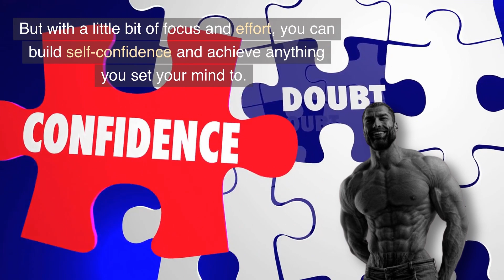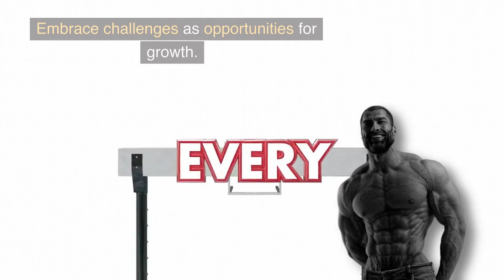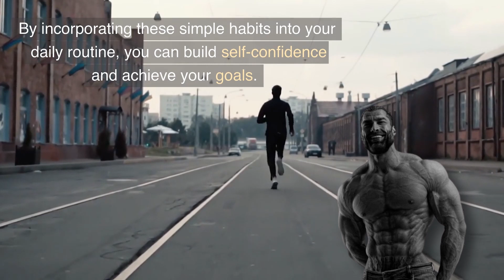5 Simple Habits to Boost Your Confidence and Achieve Your Goals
In this video, you'll learn 5 simple habits that can help boost your self-confidence and achieve your goals. We'll discuss the importance of setting clear goals, taking consistent action, embracing challenges as opportunities for growth, developing a growth mindset, and practicing self-care and seeking support. These practical tips and strategies will help you build the confidence you need to pursue your dreams and achieve success.

➔ Raise Testosterone natually with Ashwagandha:
Testosterone is important for your health, your sex life and many other things.

➔ Adonis represents the potential that lies within each of us.
By purchasing through these links, you are supporting me at no extra cost.
A small percentage of the proceeds of the sale goes to me ❤